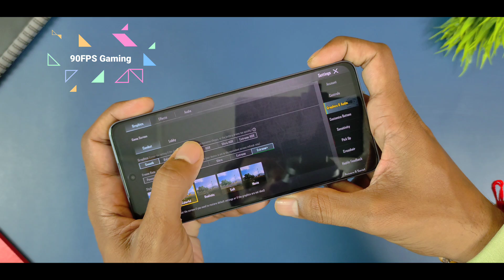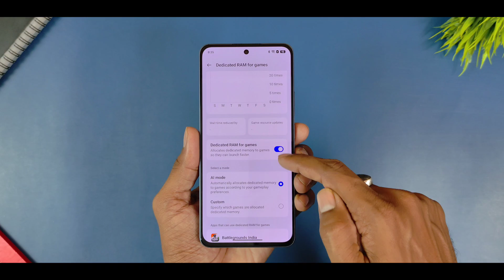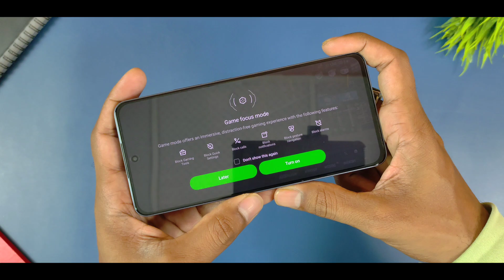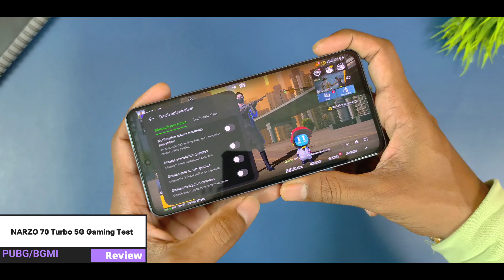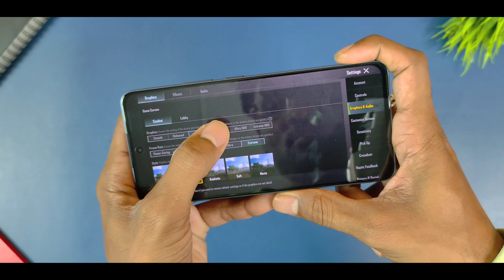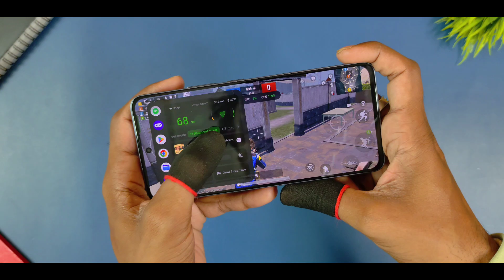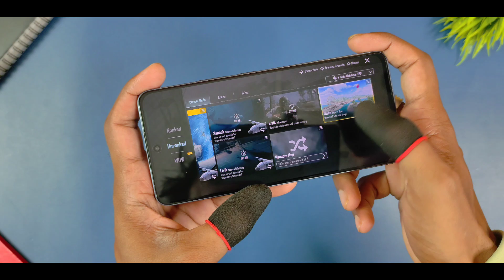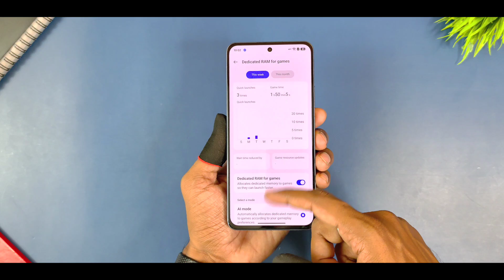Realme Narzo 70 Turbo Bgmi Pubg Test | Narzo 70 Turbo Bgmi Gaming Graphics FPS, Battery Drain Test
Best Gaming phone under 15000 Realme Narzo 70 Turbo 5g Bgmi Pubg Test Graphics Gaming Test Features with FPS Meter Gyro Gameplay review and Realme Narzo 70 Turbo bgmi test graphics settings in Hindi.
So Friends In this video i show you Realme Narzo 70 Turbo 5g Pubg Bgmi Gaming Graphics test Features Game Space mode, 90fps meter Bgmi pubg test gameplay all Gaming test Review in Hindi.

1- Realme Narzo 70 Turbo 5g bgmi pubg test
2- Realme Narzo 70 Turbo 5g Gaming Features
3- Realme Narzo 70 Turbo 5g bgmi graphics test
4- RRealme Narzo 70 Turbo bgmi test with fps meter
5- Realme Narzo 70 Turbo bgmi graphics settings
6- Realme Narzo 70 Turbo gaming test review
7- Realme Narzo 70 Turbo Battery Drain Test

            Techvishal VSB
🔺Tips:-